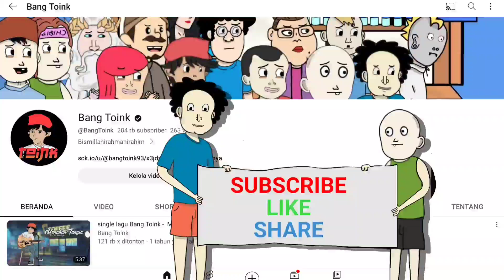Jandaku Jandamu Janda Kita Semuah - Kocak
JANGAN LUPA !!!